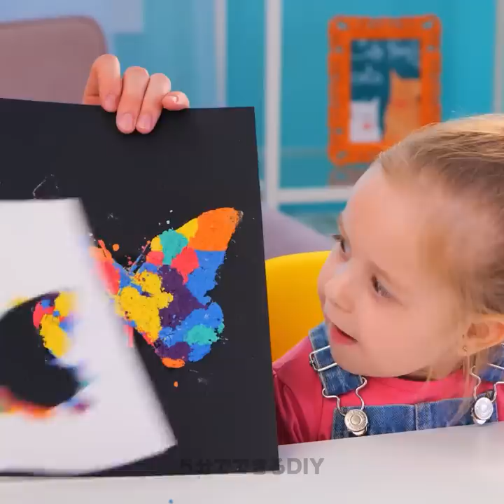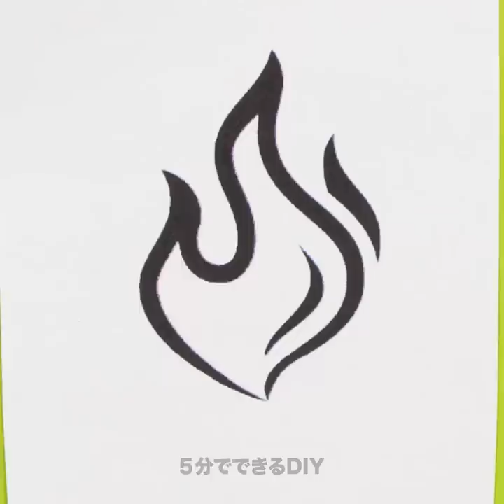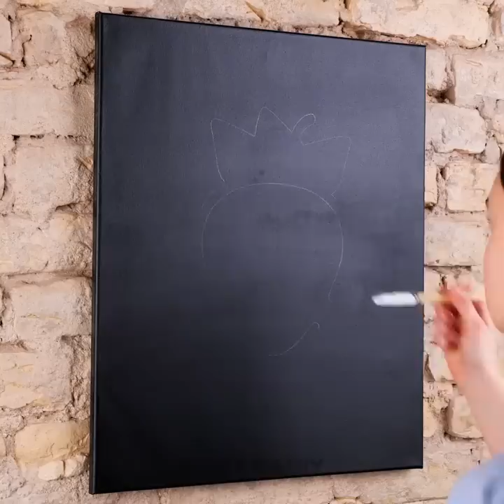素敵なアートのライフハックとお絵描きのアイディア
クラフト好きの皆さんこんにちは！
アートの色々なテクニックや賢い方法を知っていれば、絵を描くことは本当に楽しいことです。今日は、お子さんも簡単に真似できるアートハックを用意しました！
最初のアイデアは、実験が好きだったり、汚れてもオッケーというあなたにオススメ！素敵なフィンガーペイントのアイディアも！
ブタやハチ、子猫の描き方をチェックしてくださいね！あなたの想像力を使って、新しいアートに挑戦！新しいペインティングテクニックを試したい場合は、動画でやったように、食器洗い用スポンジ、綿棒、植物の葉っぱなどを使ってみてくださいね！
また、ペットと一緒に傑作を作る方法もお見逃しなく！

00:00 お絵描きの色ぬり方法
03:08 グラデーションの作り方
05:12 明るいネオンアート
10:00 風船を使ってアートを作る方法